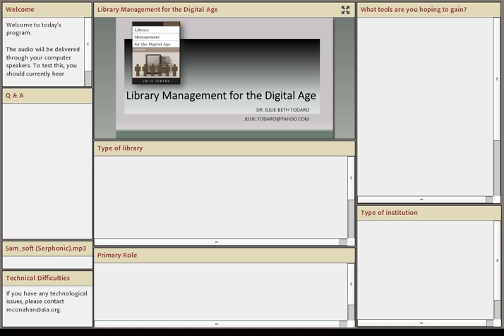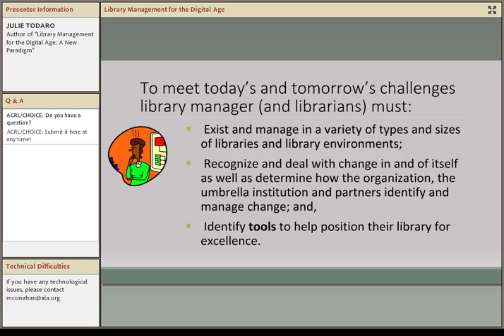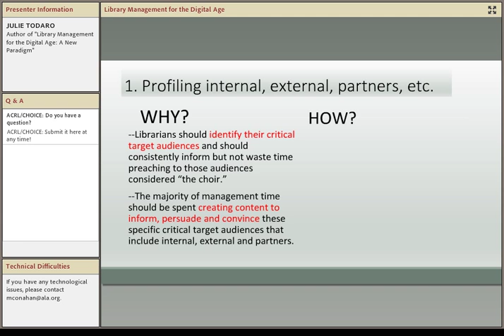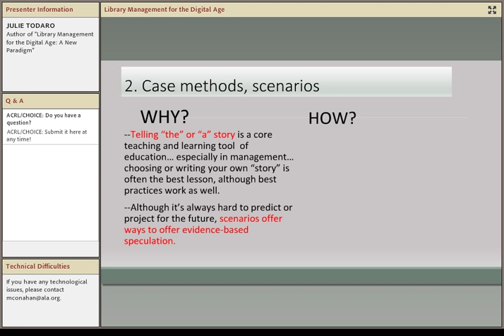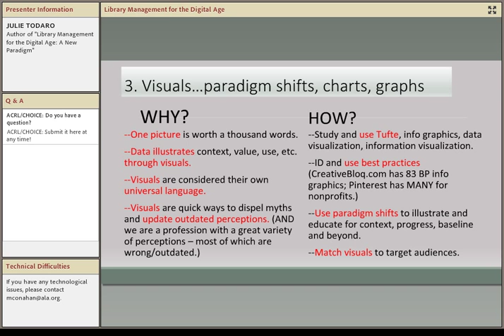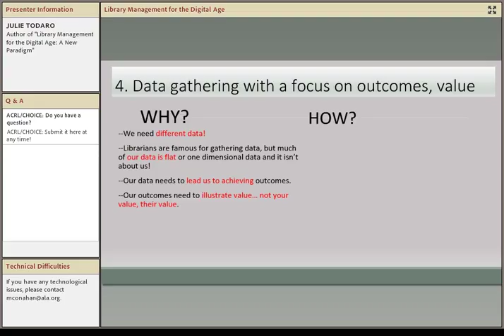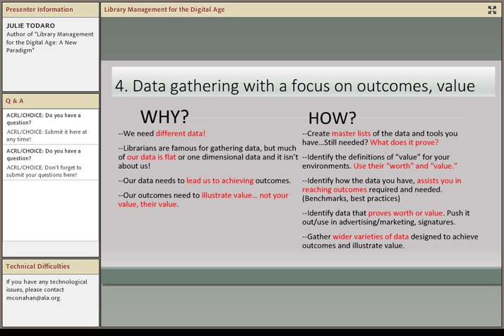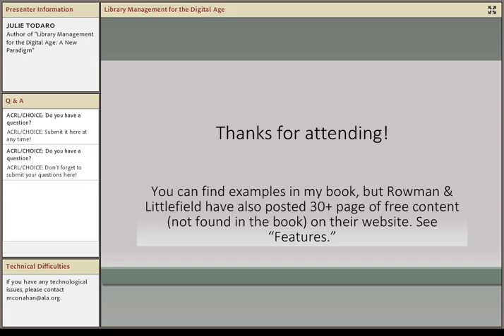Library Management for the Digital Age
This September 9th, 2014 webinar discussed how today’s library managers must not only learn the basics and managing by library types and sizes, but also how to recognize change in and of itself, determine how the organization and umbrella institution identifies and manages change, and—most importantly—exist and prosper in today’s and tomorrow’s continually changing environments. To meet this challenge, managers need tools to help position their library for excellence.